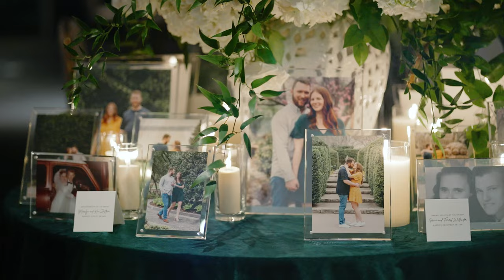Lindsey + Jordan's Wedding // Modern Art Museum of Fort Worth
Date: September 30th, 2023
Planner: Fabulous Fete
Rehearsal Dinner: Blue Mesa
Ceremony: Broadway Baptist Church, Fort Worth
Reception: Modern Art Museum of Fort Worth
Photographer: Perez Photography
Videographer: BSR Wedding Films
Flowers: Bella Floral
Cake: Creme De La Creme Cake Company
Band: Limelight

BSR Wedding Films by Brian Rossen is a wedding videography company based in Dallas.